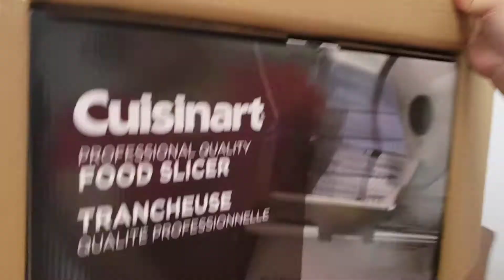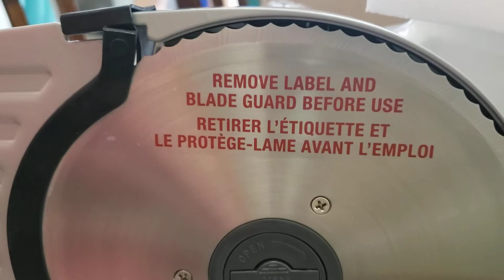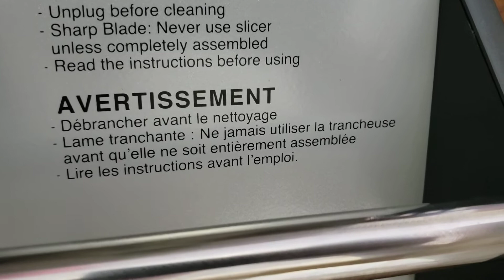DE LEON'S Unboxing the food slicer😀